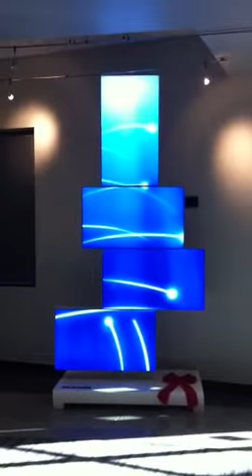Planar Silhouette in Corporate Lobby